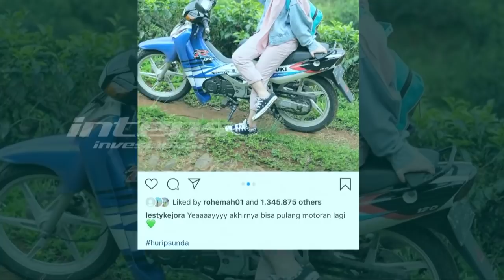Ternyata ini yang Dilakukan Lesti Selama Di Kampung | Intens Investigasi | Eps 456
Pasca terkuak hebohnya kabar Rizky Billar menikah tahun depan, Lesti mengaku baru saja manfaatkan libur panjang akhir pekan lalu dengan pulang kampung bersama keluarga. Tapi kali ini bukan dengan mengendarai mobil. Melainkan konvoi motor bersama saudara Sepupu dan juga Kakaknya. Apa yang dilakukan Lesti di Kampung halamannya Cianjur, Jawa Barat? Seperti apa keseruan tersebut? Bagaimana pula perkembangan bisnis retail berupa fashion yang digeluti saat ini? Apa yang membuatnya terjun langsung mendesain beberapa Model Fashion? Mengapa pula teman dekat Lesti, yaitu Rizky Billar memilih menekuni bisnis kuliner? Apa pula yang membuatnya memilih masakan ala Jepang sebagai menu kuliner utamanya? Benarkah getolnya Billar berinvestasi di ladang bisnis untuk menyiapkan masa tuanya bersama Lesti yang dikabarkan menikah tahun depan?